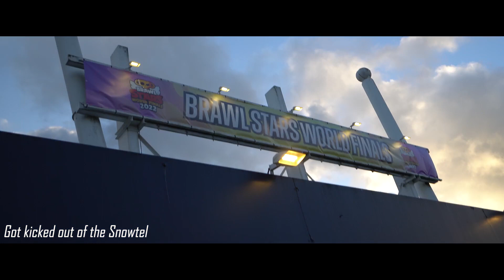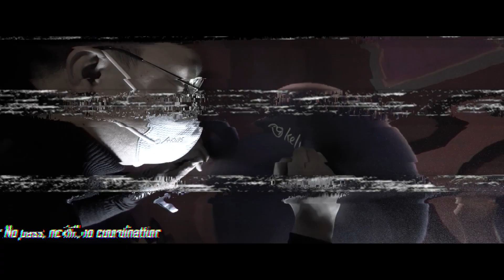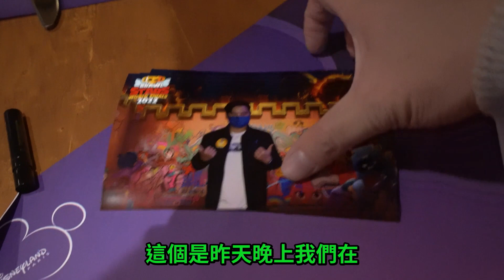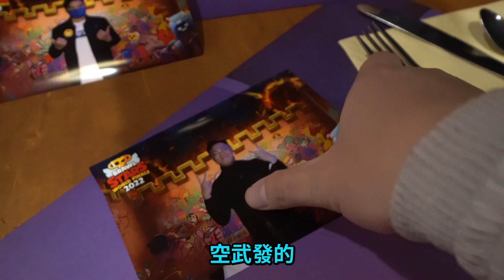【荒野亂鬥】全球總決賽現場實在太壯觀啦！這裡什麼都好～就是食物有點吃不習慣？⭐️2022年全球總決賽⭐️空武發&布萊恩&一子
非常榮幸這次被邀請到巴黎迪斯尼參加荒野亂鬥全球總決賽的活動！除了可以在現場觀看比賽～還能夠近距離與Supercell官方人員和創作者們交流交流！真是非常不錯的體驗！

⭐️AME荒野亂鬥比賽報名⭐️
English 英文報名頁面